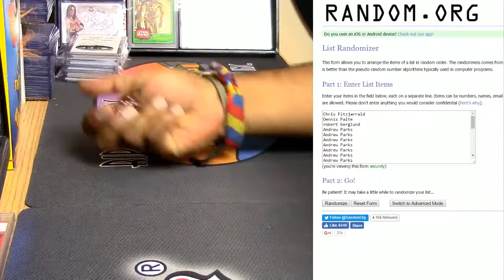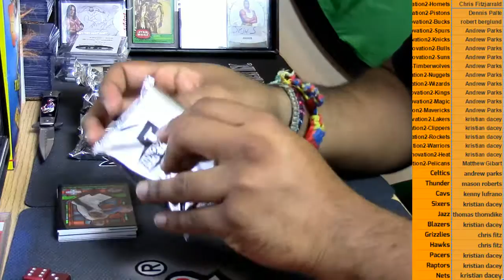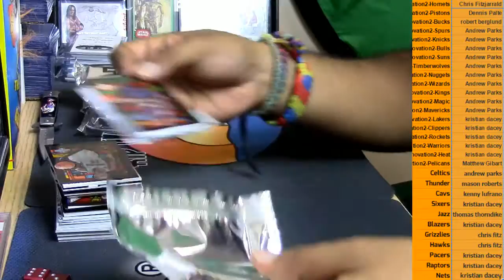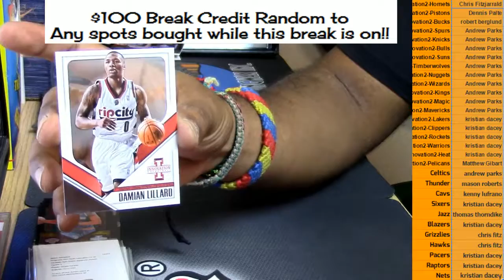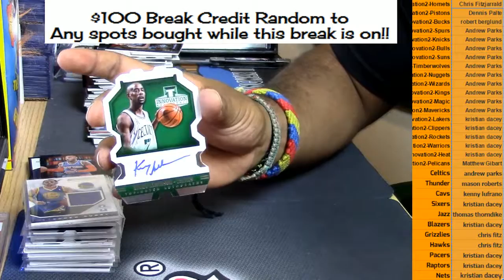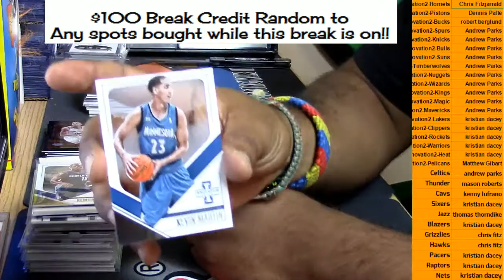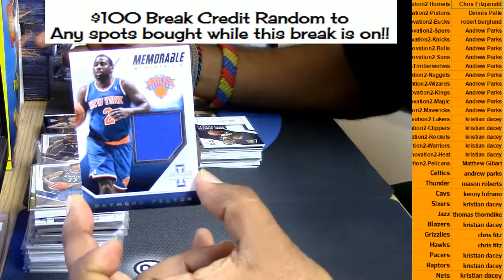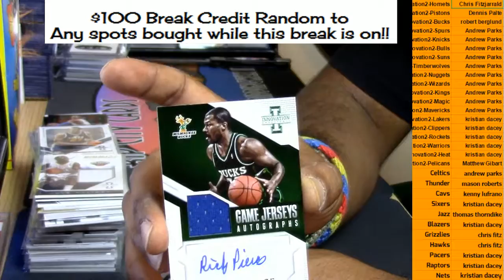12 1 16 13 14 innovation bkb full case